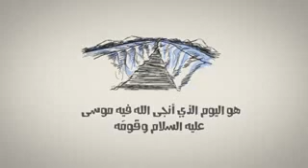❄ماهو يوم عاشوراء؟❄️ لعل الفيديو يكون سبب هداية أحدهم ونجاته من النار..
ﻧﺤﻦ ﺃﻫﻞ_ﺍﻟﺴﻨﺔ
ﻓﻲ عاشوراء  !! ﻻ ﻧﻜﺘﺤﻞ ﻭﻻﻧﺤﺘﻔﻞ ﻭﻻﻧﻐﺘﺴﻞ
ﻻ_ﻧﻠﻄﻢ ﺍﻟﺨﺪﻭﺩ ﻭﻧﺸﻖّ ﺍﻟﺠﻴﻮﺏ ﻭ_ﻻ
_ﻧﻄﺒﺦ ﺍﻟﺤﺒﻮﺏ
ﺑﻞ_ﻧﺼﻮﻡ_ﻛﻤﺎ_ﺃﻣﺮﻧﺎ_ﺍﻟﺮﺳﻮﻝ

أيها_الشيعي_من_تعادي⁉️

هل تعادي أبا بكر الذي بايعه علي وقاتل تحت لوائه. ⁉️

أم هل تعادي عمر الذي زوجه عليٌّ ابنته وعمل قاضيا تحت امرته. واستخلفه على المدينة لما خرج لتسلم مفاتيح القدس...⁉️

أم هل تعادي عثمان الذي رضي به وبايعه وقدمه على نفسه وأرسل ابنيه يحميانه بدمائهم من الخوارج. ⁉️

من_تعادي⁉️

من_تعادي⁉️

هل تعادي خالد بن الوليد سيف الله المسلول⁉️
أم تعادي عبيدة ابن الجراح امين هذه الامة⁉️
أم تعادي سعيد بن يزيد المبشر بالجنه⁉️ أم تعادي العباس بن عبد المطلب عم النبي وصنو ابيه⁉️

من_تعادي

هل تعادي القرآن لأنه لم يتطرق إلى معتقدك⁉️
أم تعادي النبي لأنه لم يصرح بإمامتك وزوج وتزوج من اعدائك ومات عنهم وهو راض عنهم ⁉️

من_تعادي

هل تعادي الله لأنه دعا إلى توحيده وعدم الشرك به وألا تستعين إلا به ولا تدعو إلا إياه ولا تستغيث إلا به وألا تتخذ وسائط بينك وبينه .فأبيت الا الشرك ...⁉️

من_تعادي

هل تعادي القرآن الذي يخالف دينك ⁉️
أم تعاديه لأن هواك لا يتوافق معه ⁉️

من_تعادي

هل تعادينا لأننا نحب من رضي الله عنهم وأنت تبعضهم ⁉️
هل تعادينا لاننا نفضح معتقدكم وعلماءكم لتستفيقوا

قال شيخ الإسلام ابن تيمية رحمه الله  :

  *إِنَّ الَّذِي ابْتَدَعَ الرَّفْضَ كَانَ يَهُودِيًّا أَظْهَر الْإِسْلَامَ نِفَاقًا وَ دَسَّ إلَى الْجُهَّالِ دَسَائِسَ يَقْدَحُ بِهَا فِي أَصْلِ الْإِيمَانِ ، وَ لِهَذَا كَانَ الرَّفْضُ أَعْظَمَ أَبْوَابِ النِّفَاقِ وَ الزَّنْدَقَةِ ، فَإِنَّهُ يَكُونُ الرَّجُلُ وَاقِفًا ثُمَّ يَصِيرُ مُفَضِّلًا ثُمَّ يَصِيرُ سَبَّابًا ثُمَّ يَصِيرُ غَالِيًا ثُمَّ يَصِيرُ جَاحِدًا مُعَطِّلًا ، وَ لِهَذَا انْضَمَّتْ إلَى الرَّافِضَةِ " أَئِمَّةُ الزَّنَادِقَةِ " مِنْ الْإِسْمَاعِيلِيَّة وَ الْنُصَيْرِيَّة وَ أَنْوَاعِهِمْ مِنْ الْقَرَامِطَةِ وَ الْبَاطِنِيَّةِ وَ الدُّرْزِيَّةِ وَ أَمْثَالِهِمْ مِنْ طَوَائِفِ الزَّنْدَقَةِ وَ النِّفَاقِ* .

📚【 مجموع الفتاوى (٤/٤٢٨) 】

🌱حكم قضاء عاشوراء لمن فاته صيامه لعذر شرعي🌱

(من فاته صيام عاشوراء سواءً لعذر أو لغير عذر، فإنه لا يقضى صومه لفوات وقته)

👈والضابط فيما يقضى وما لا يقضى أنَّ كلَّ نفلٍ قيِّد بسببٍ كالكسوف، أو قيد بوقت كالأيام البيض وعاشوراء، فإنه لا يقضى إذا فات وقته أو سببه.

◻️وقد سئل الشيخ ابن عثيمين عن ذلك، فأجاب رحمه الله :

"النوافل نوعان: نوع له سبب، ونوع لا سبب له. فالذي له سبب يفوت بفوات السبب ولا يُقضى، مثال ذلك: تحية المسجد، لو جاء الرجل وجلس ثم طال جلوسه ثم أراد أن يأتي بتحية المسجد، لم تكن تحية للمسجد، لأنها صلاة ذات سبب، مربوطة بسبب، فإذا فات فاتت المشروعية، ومثل ذلك فيما يظهر يوم عرفة ويوم عاشوراء، فإذا أخر الإنسان صوم يوم عرفة ويوم عاشوراء بلا عذر فلا شك أنه لا يقضي، ولا ينتفع به لو قضاه، أي لا ينتفع به على أنه يوم عرفة ويوم عاشوراء. وأما إذا مر على الإنسان وهو معذور كالمرأة الحائض والنفساء أو المريض، فالظاهر أيضاً أنه لا يقضي، لأن هذا خص بيوم معين يفوت حكمه بفوات هذا اليوم".

 📚 مجموع فتاوى ورسائل الشيخ محمد صالح العثيمين (20/ 43)

🪔 لكن تجدر الإشارة إلى أنه ما دام قد نوى المسلم صيام يوم عاشوراء ثم طرأ عليك ما يمنع ذلك من مرض فإنه إن شاء الله تعالى يجد ثواب صومه، لقول النبي صلى الله عليه وسلم: "إذا مرض العبد أو سافر كتب له مثل ما كان يعمل مقيماً صحيحاً" (رواه البخاري).